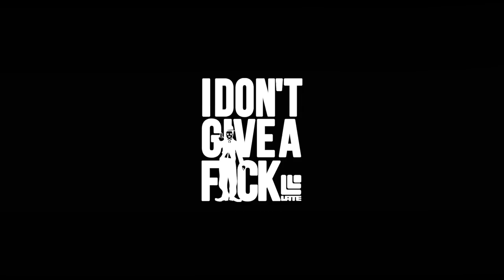グラトリ ノーリー720からアンディ720に流す 岸波秀樹【011Artistic PowCantSystem ActiveSpirit マツモトワックス LATEproject 】